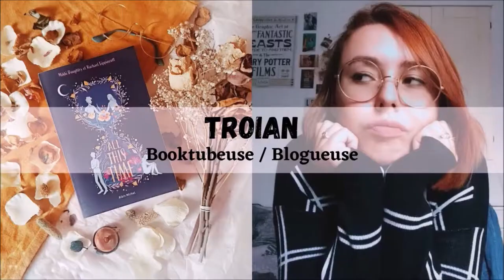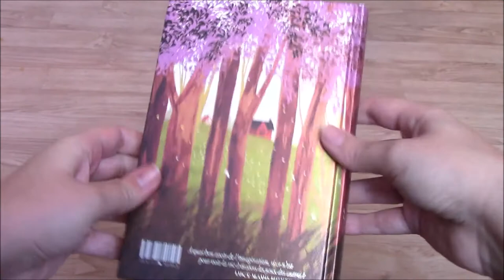"Anne d'Avonlea" 🏡 - Critique Livre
Salut à tous ! Comme vous le savez en ce début d'année j'ai commencé à découvrir la saga classique canadienne : Les aventures d'Anne de Lucy Maud Montgomery. Aujourd'hui je viens vous parler du tome 02 "Anne d'Avonlea" qui est sorti le 18 Février 2021 chez Monsieur Toussaint L'Ouverture !

LE LIVRE :
"Anne d'Avonlea" (Monsieur Toussaint L'Ouverture) de Lucy Maud Montgomery / Traduction de Isabelle Gadoin